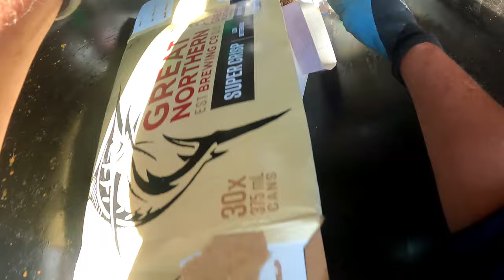Dumpster Diving Part 2 We're Going To Be Fighting Them That's Empty